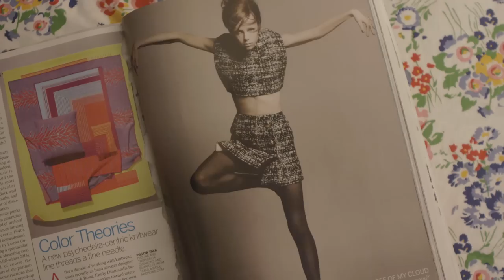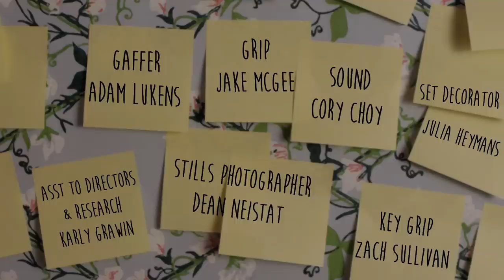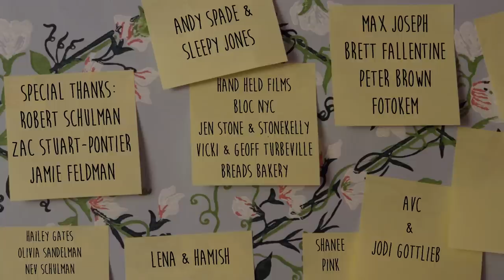Lena Dunham and Hamish Bowles star in "Cover Girl" - Vogue Original Shorts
How do you prepare for your very first Vogue cover shoot? In our original short, directed by Henry Joost and Ariel Schulman, Lena Dunham gets a lesson from Hamish Bowles—with a special assist from supermodels past and present.

Produced by Supermarché, in association with Moxie Pictures.